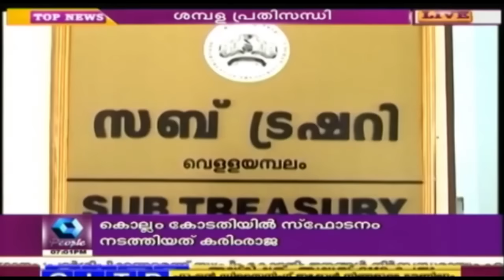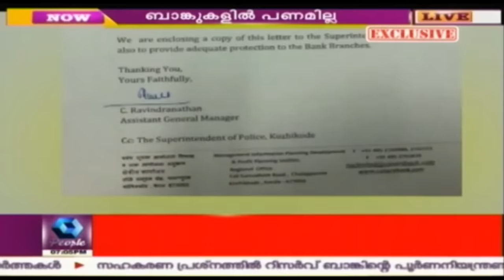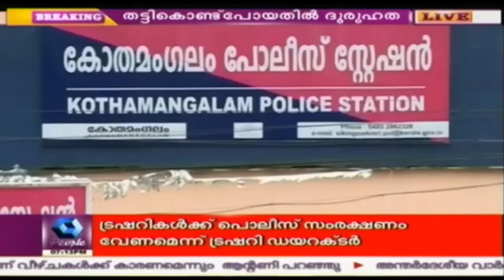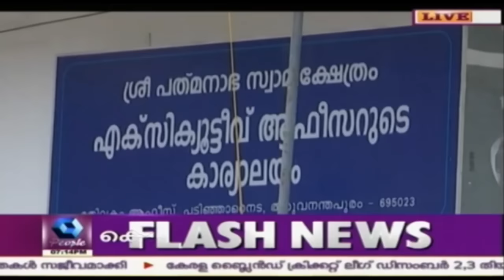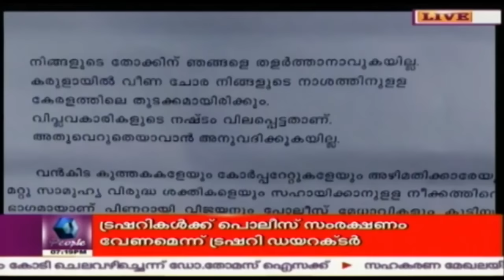News Today @ 7 PM: RBI To Provide Govt With 1000 Crore Rupees | 30th November 2016 | Full Episode